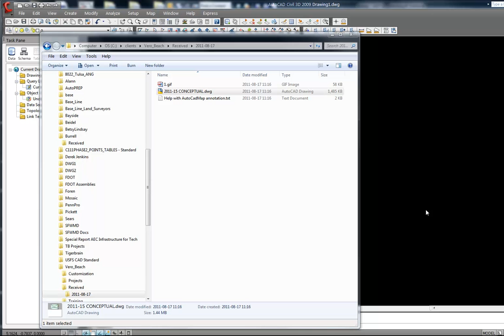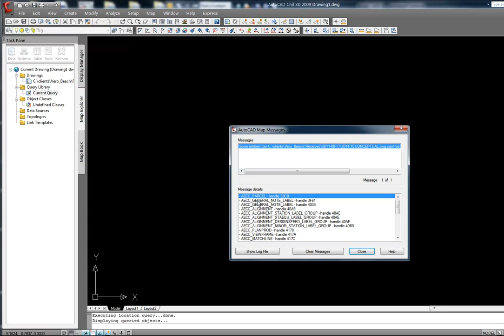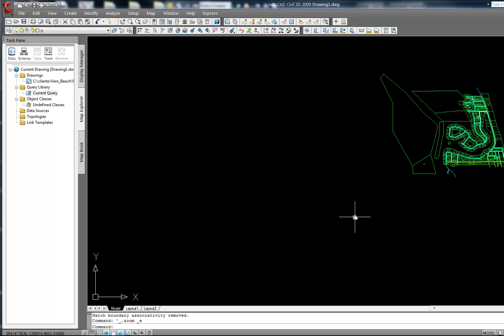AutoCAD Map 3d Parcel Annotation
Another How To tip from Advanced Civil Technology Use AutoCAD Map 3d to label a parcel.  Create a Query to copy parcels from an existing file and label using object data from the source file.